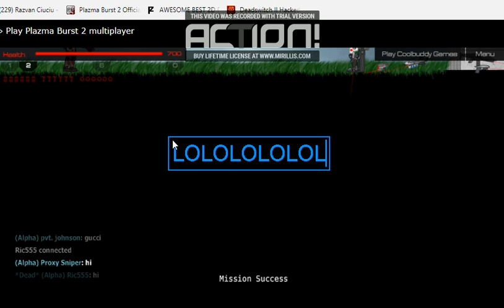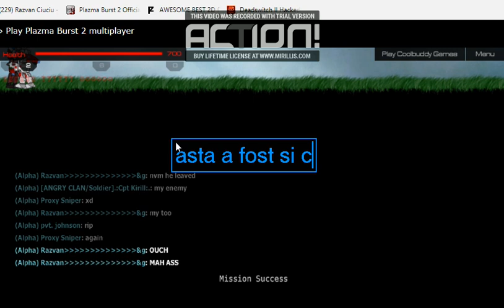Let's Play Plazma Burst 2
LET'S PLAYYYYYYYYYYYYYYYYYY